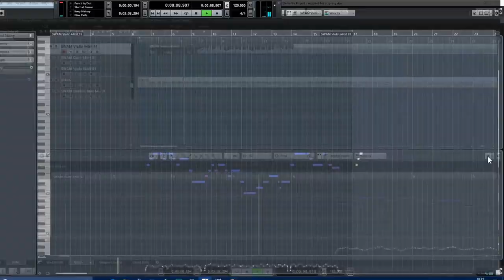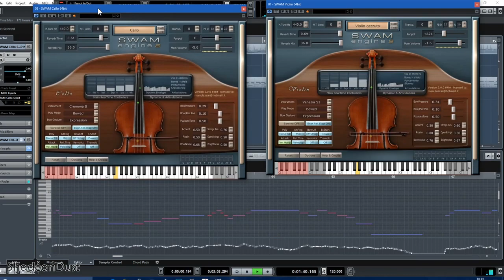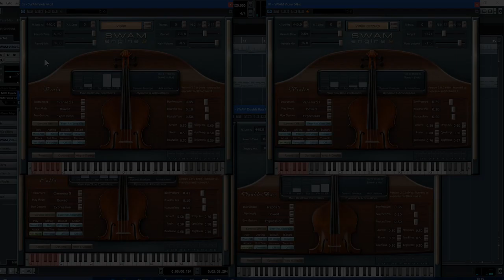Audio Modeling Swam Violin (string quartet) original composition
A composition recorded with the ever so beautiful EastWest piano and the Audio Modeling SWAM quartet (equally beautiful). I also used the BBC TEControl breath controller.

This uses an almost identical chord progression to the main theme from "Laputa" (Castle in the sky) by Joe Hisaishi. In that sense, it could be said to be a tribute to my favourite composer.